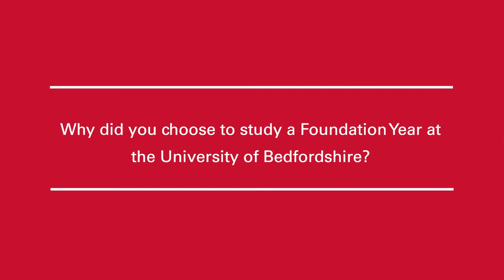Hear from Tim Wright, Foundation Year in Criminology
Hear from student Tim Wright about how accessing the Foundation Year as a mature student helped build upon his previous experience working with the homeless and how academics within the social sciences helped support and direct him towards a pathway into Criminology, to help facilitate Tim’s future plans of working within the Youth Justice system.